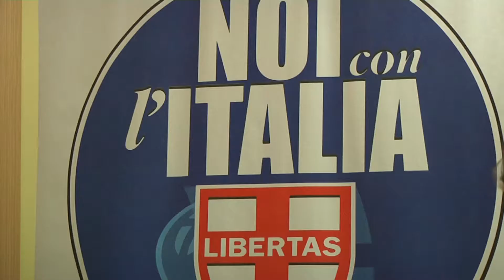udc angelo cera